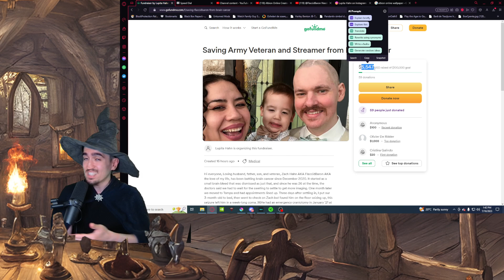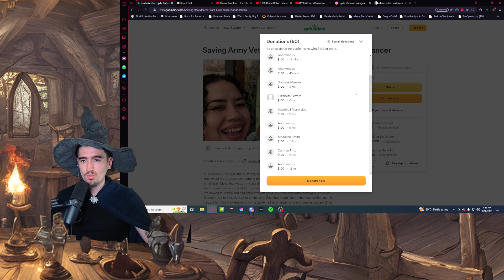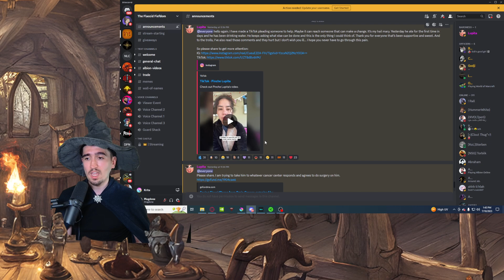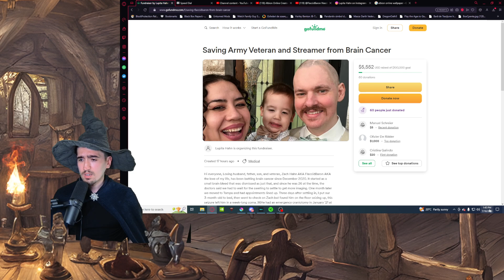Albion Online Creator @FlaccidBaron Needs Our Help...